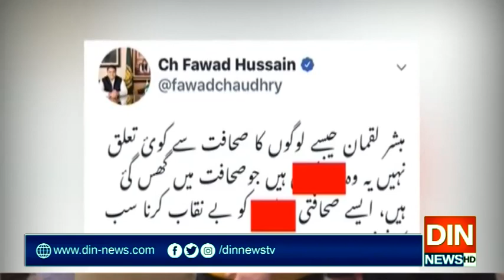فوادچودھری کاایک اورٹی وی اینکرکوتھپڑ